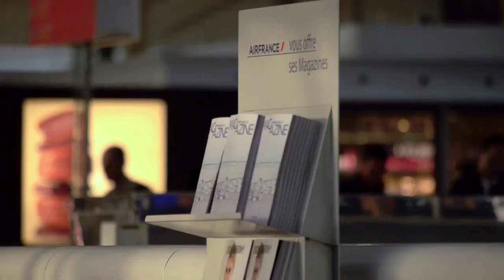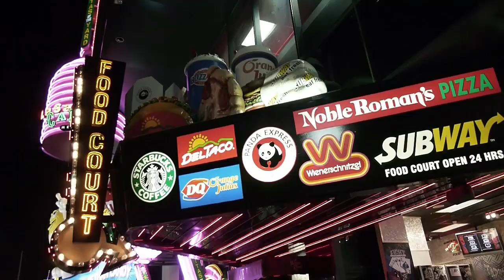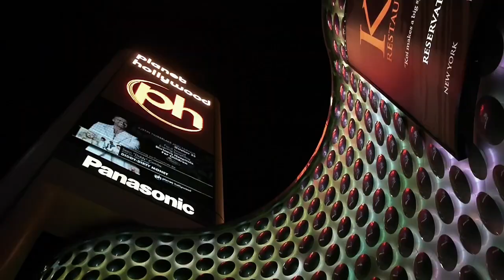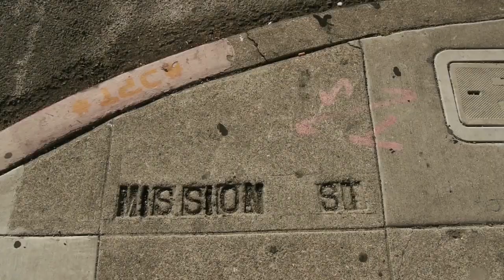Lumix On The Road : GH2 From Paris to California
Director : Jean-Baptiste Lefournier

Pre-Prod Lumix GH2
720p

Lenses :
Lumix 100-300 mm / Lumix 14-140 mm / Lumix Fisheye 8 mm / Lumix 7-14 mm / Lumix Pancake 14 mm / Canon FD 28 mm

Shot in France (Paris) USA (San Francisco / Las Vegas)

Soundtracks

- Ah Melody ! / Serge Gainsbourg // Histoire de Melody Nelson
- Beetles / Warpaint // Exquisite Corpse EP
- Red Light Means Go / Massive Attack // Danny The Dog O.S.T.
- Easy to Be Hard / Three Dog Night // Zodiac (Songs from the Motion Picture)
- Next Girl / The Black Keys // Brothers
- P Is For Piano / Massive Attack // Danny The Dog O.S.T.

This film was shot during a 3-day trip, GH2 firmware was not final so keep in mind that is not an in depth test of the camera.